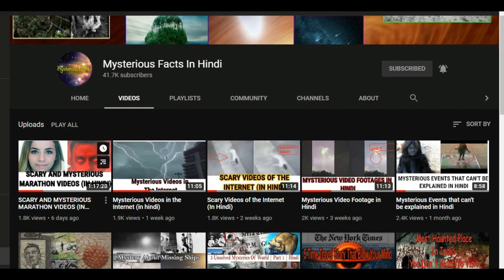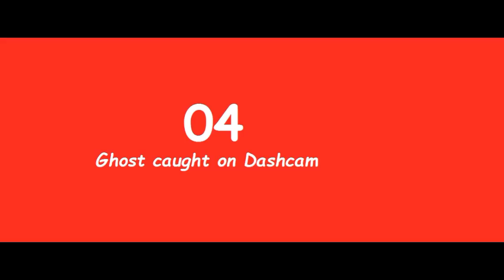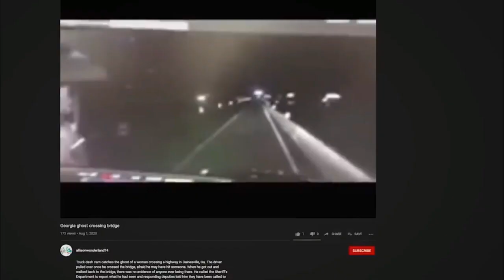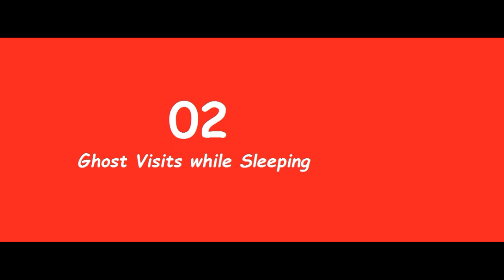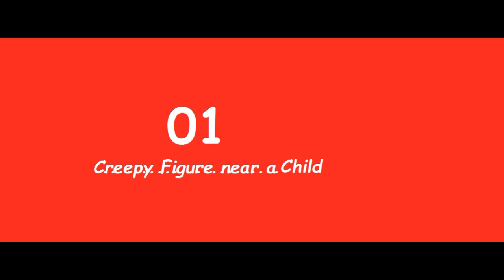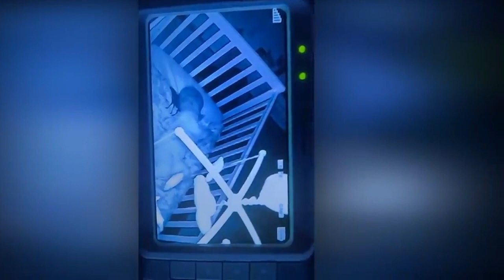Ghosts Caught on Cam (In Hindi)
About the video:
This video deals with few ghost videos captured on cam from various location around the world. These videos were originally uploaded to various social media platforms. These videos are explained in hindi.